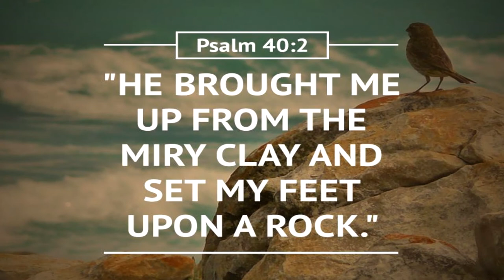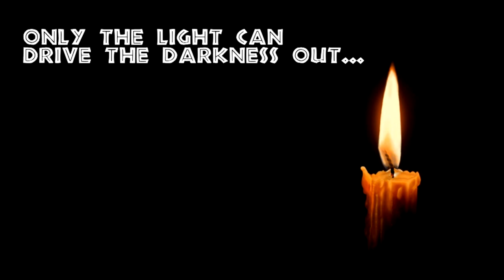Death, Hell, and the Grave